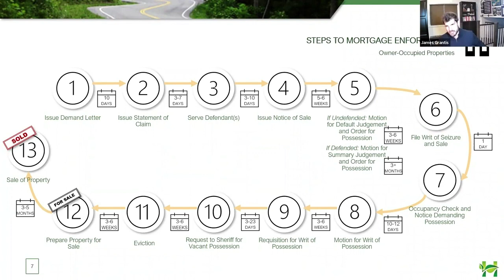What is our Mortgage Enforcement Process?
This is the process we follow internally for handling the rare situation of when a loan reaches the point of enforcement.